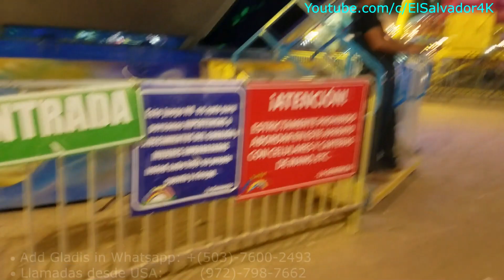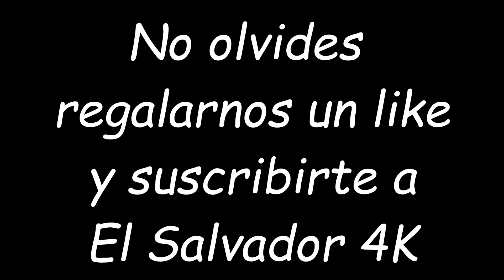Gladis La Sirenita: Buscando el baño. La Montaña Rusa. Ruedas del Carnaval de San Miguel. Parte 1/4